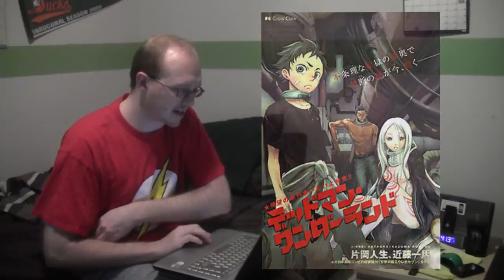900 Subscriber Q&A Session Part 2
Part 2 of the Q&A Session

0:09 Do you play any musical instruments?
0:40 What is your opinion on musicals?
1:13 Who is my favorite background pony?
2:12 How did you get your cutie mark?
2:55 What do you think of MLP:RiM
3:25 What do you think of the power balancing between different races?
4:30 Why would you choose to be an Earth pony?
5:52 When will you admit that you just don't get FiW's humor?
7:27 Any other series you hate but everyone else likes?
11:57 Have you seen any other modern cartoons like Archer, Bob's Burgers? Thoughts?
13:12 Thoughts on the MLP Spinoff?
13:27 Favorite Adventure Time episodes?
13:59 What and where is the best restaurant you have ever been to?
14:46 How long have you been reading Sonic comics? Thoughts on Bunnie being unroboticized?
17:00 You like Lindsey Sterling?
17:59 What do think of Derpy? Is she offensive?